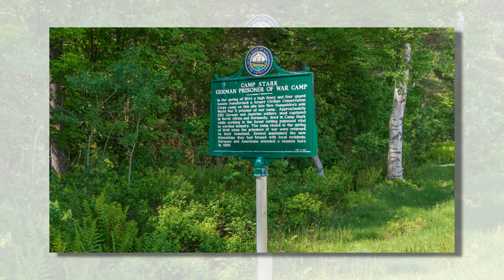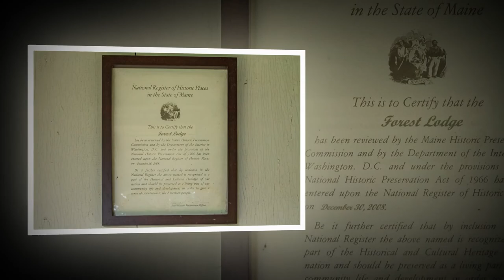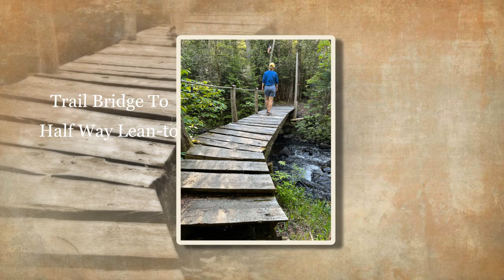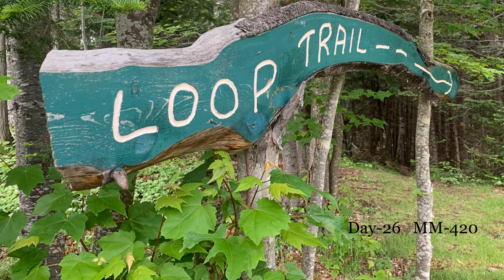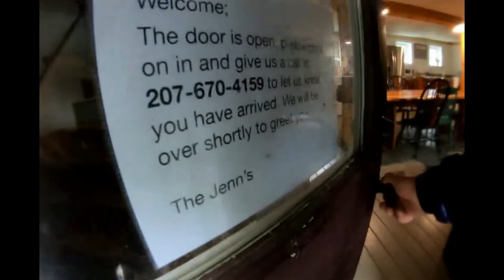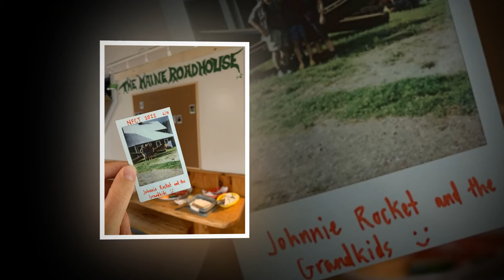Northern Forest Canoe Trail Ep.3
This video covers mile markers 311 to 485. That would be from the Connecticut River in VT/NH line  to Spencer Lake, Maine for a total mileage of 174 miles. We start off with a short downriver paddle down the Nulhegan River in Vermont where it doesn't take long to spill into the Connecticut River. Early afternoon we meet with Ben and Phoebe's friends where they join us for a couple of short days of canoe camping. More difficult upriver travel and miles of challenging road portaging  would soon join us before we hit some of Maine's biggest lakes. All three of these challenges would test are grit in some form.